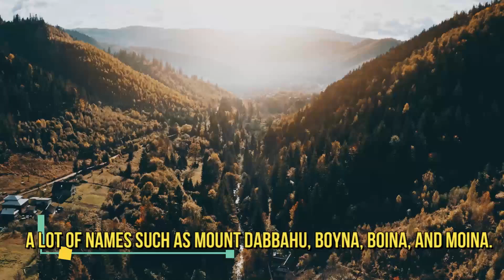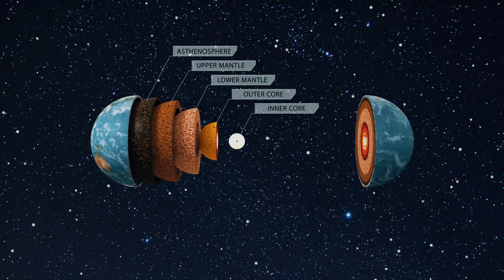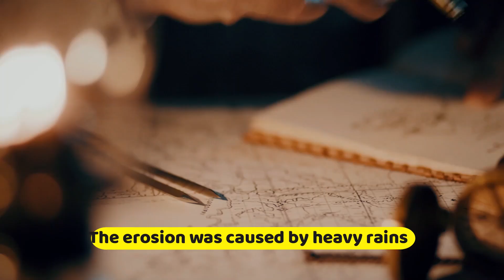A New Ocean Is Forming in Africa and It Can Cause a Continental Split